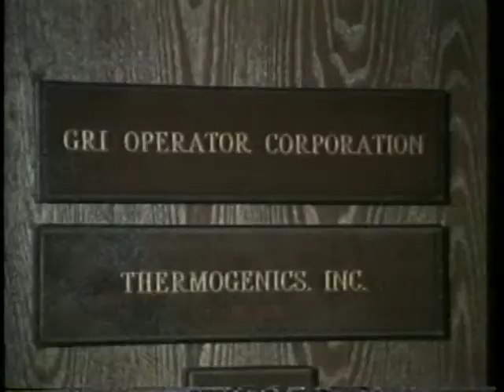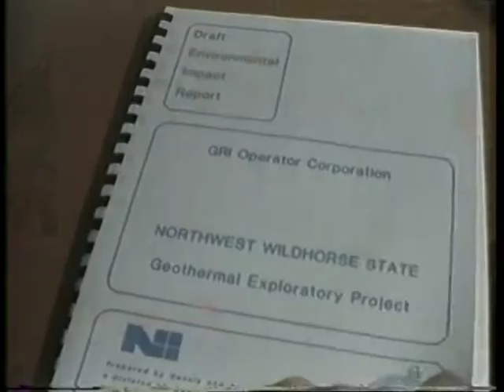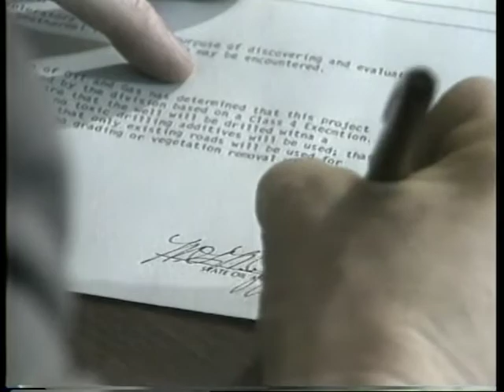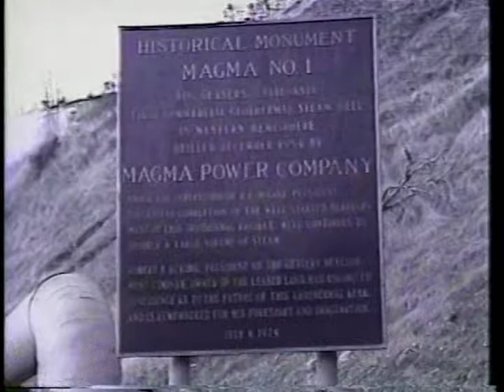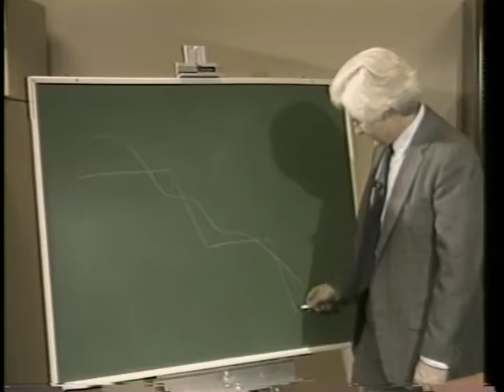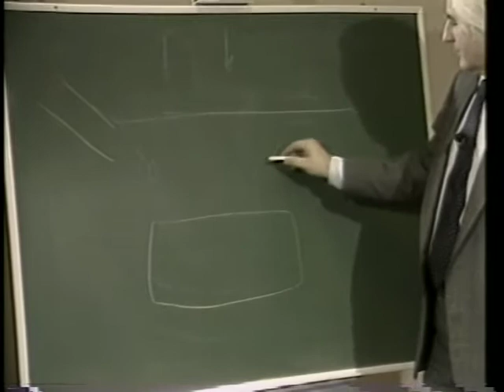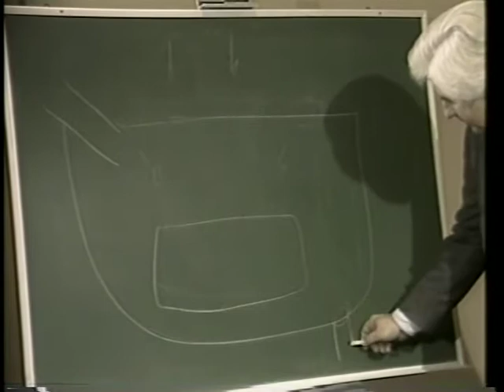Before The Drilling Begins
Before The Drilling Begins - California Department of Conservation   - DVD 2 - California Department of Conservation. Division of Oil, Gas, and Geothermal Resources. The environmental permitting process and well site engineering practices used at The Geysers Geothermal field.